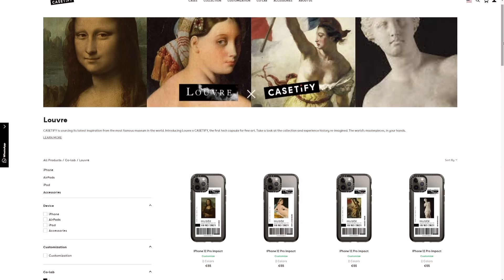The Haunted City Under LAKE LANIER - Carolina Reaper Pepper Fried Chicken Sandwiches Mukbang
WELCOME BACK TO ANOTHER MUKBANG! Today we have Scoville's super spicy fried chicken burgers! We have mild, chill, spicy, hot, extra hot, and the Carolina Reaper Pepper fried sandwich. We also have fries, pickles, and potato salad! Let me know which level you would like!